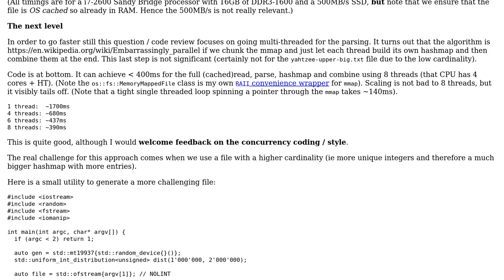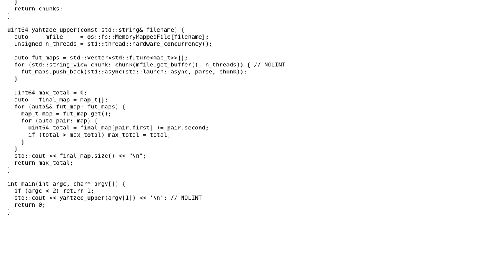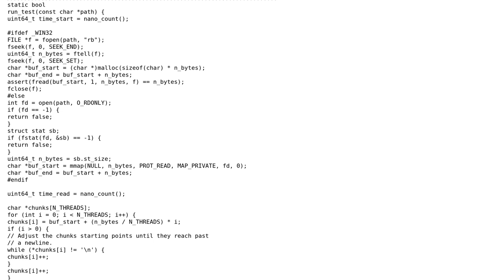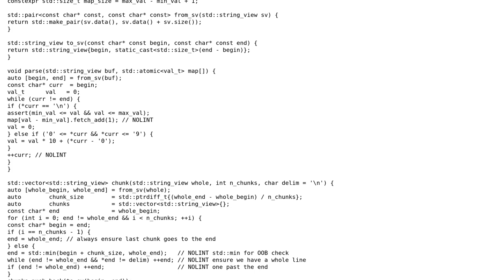Multi Threaded High Performance txt file parsing (2 Solutions!!)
Multi Threaded High Performance txt file parsing

With thanks & praise to God, and with thanks to the many people who have made this project possible! | Content (except music & images) licensed under CC BY-SA | Music | Images & others | With thanks to user Oliver Schonrock user Bjorn Lindqvist and the Stack Exchange Network Trademarks are property of their respective owners. You are responsible for your own actions.